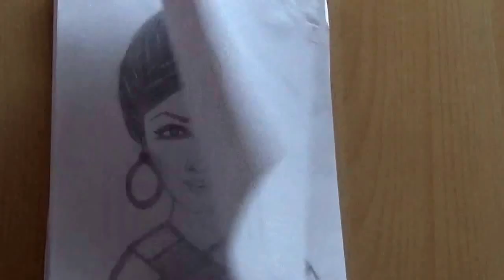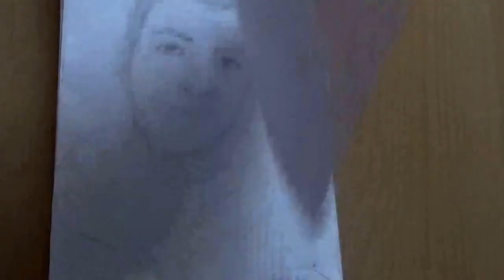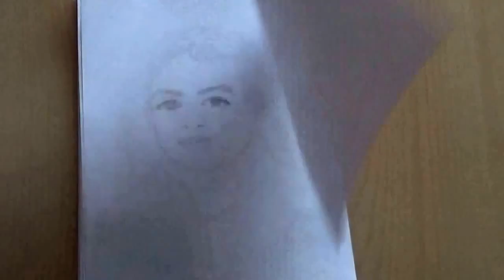# Drawing # Drawing of Face by WandarArt.Stitch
Als de film vind je leuk? hand omhoog! vergeet dan niet om in te schrijven op mijn kanaal, dus mijn video's niet mag missen!